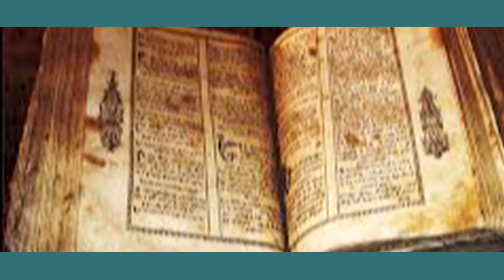AMAZING FACTS ABOUT THE HISTORY OF FOOTBALL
According to FIFA'S report, the Football game came from Chinese historical ball game "Cuju". It used to play in China among 400BC to 1300. Many of the Chinese dynasty took part in that as well as the Chinese army played the game for their physical fitness. Now a days, the game "Cuju" is surviving only in 1 tournament in Hong Kong. FIFA's officials declared that there is many similarity between Football and Cuju.